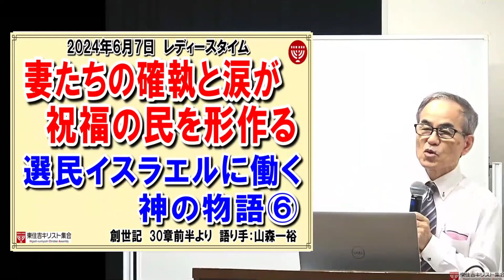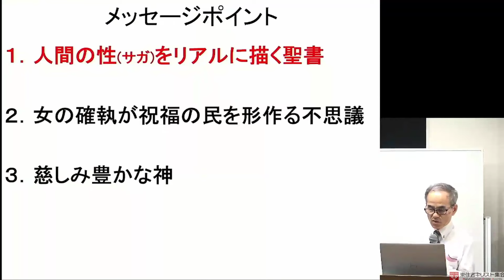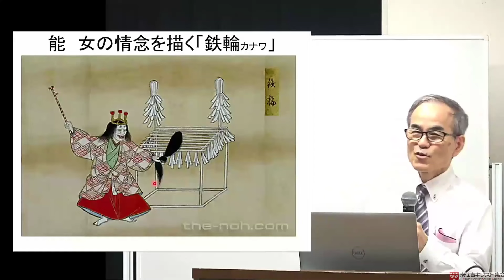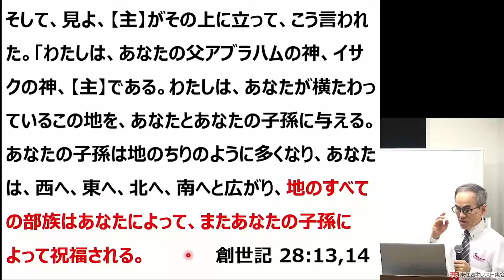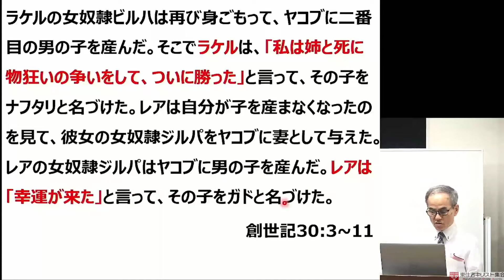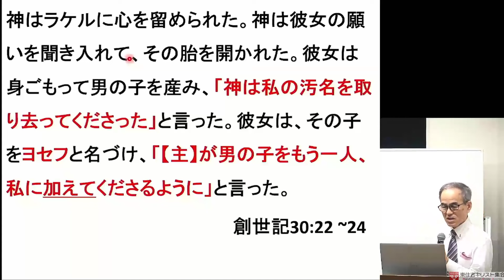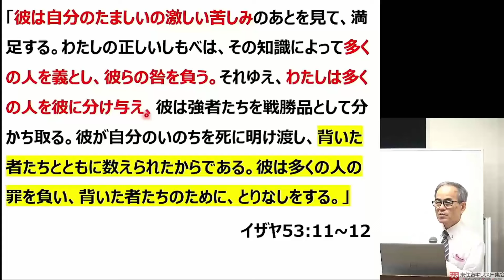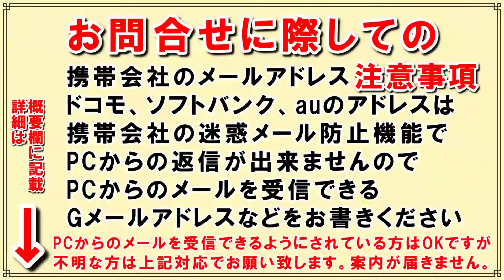#640「妻たちの確執と涙が祝福の民を形作る」～選民イスラエルに働く神の物語⑥～創世記 30章前半より 山森一裕 2024年6月7日 レディースタイム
★以下は集会案内です★
●全ての集会は賛美をし、司会者の祈りで始まり司会者の祈りで閉会しております。

●サムネイルに使用の画像の多くはWeb上の風景画を使用しています。直ちに削除いたします。当チャンネルは営利目的ではありません。